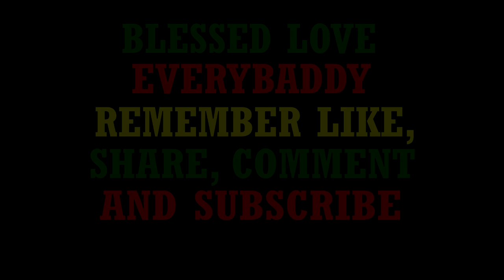MAYHEM IN SAVLAMAR/Western Jamaica Newz roundup - Popeye NewzLynx {(PNL) Sunday November 14, 2021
Akime (Akeim) Bradbury aka Papparatzi age 41 years old entertainer, Andreka Smith age 30 years old physically challenged, Oniel Reid aka Satan age 47 years old Welder and Dwayne Fong aka Oki Pan Eye, 38 years old dvd vendor all Savlamar addresses were taken out as hoodlums act with impunity + Shane Scarlett (Johnson) aka Shamar is taken out by angry residents + Patrick Barrett age 38 years old painter succumbed to injuries sustained in a traffic accident